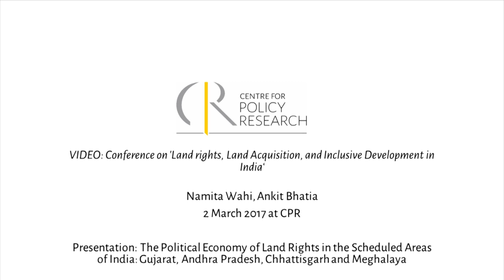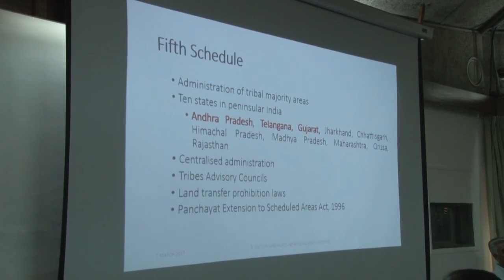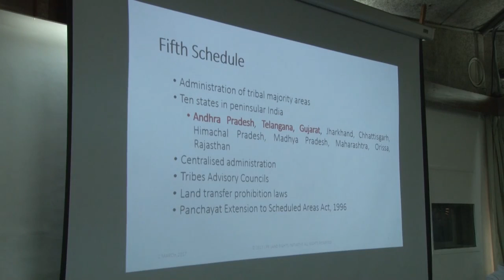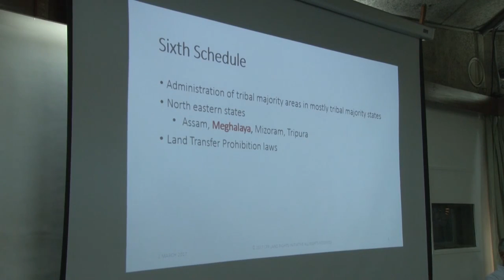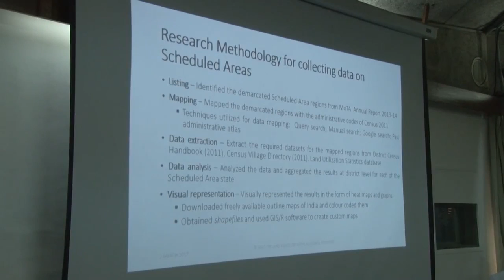Presentation on The Political Economy of Land Rights in the Scheduled Areas of India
Conference on 'Land Rights, Land Acquisition, and Inclusive Development in India'

2 March 2017